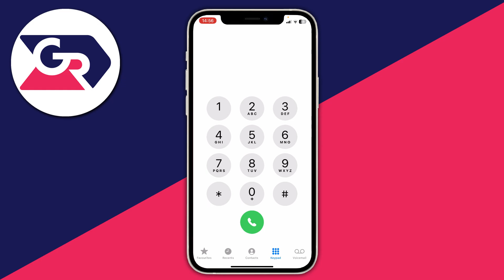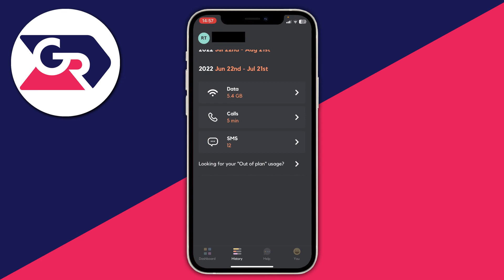How To See Full Call History On iPhone - Full Guide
I show you how to see full call history on iphone and how to check iphone call history in this video.

GuideRealm